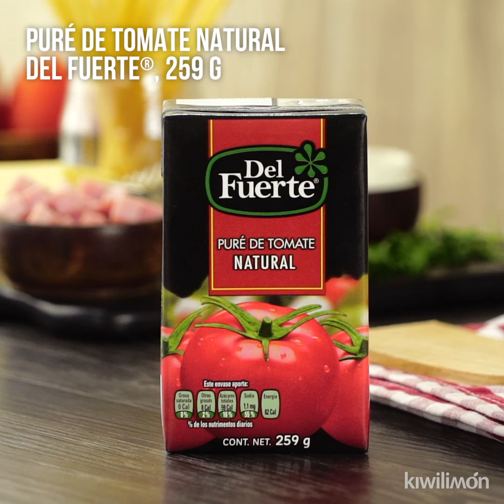Espagueti Rojo en Refractario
¡La salsa cremosita de TOMATE lo hace simplemente IRRESISTIBLE!

INGREDIENTES:

suficiente de agua
1 cucharada de sal
1 paquete de espagueti (500 g)
2 cucharadas de mantequilla
1 1/2 tazas de jamón en cubitos
1 taza de crema ácida
1 taza de Puré de Tomate Natural Del Fuerte®
al gusto de sal
al gusto de pimienta
1 taza de queso mozzarella rallado
suficiente de perejil para decorar